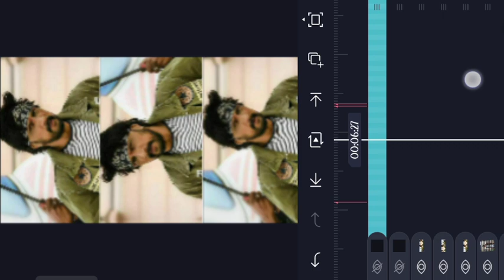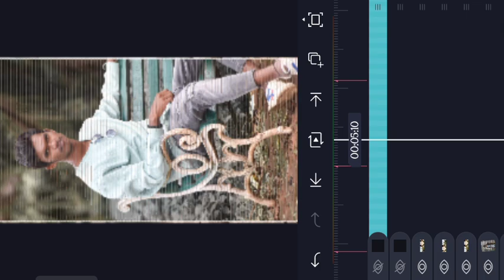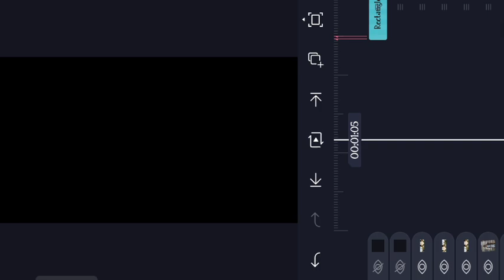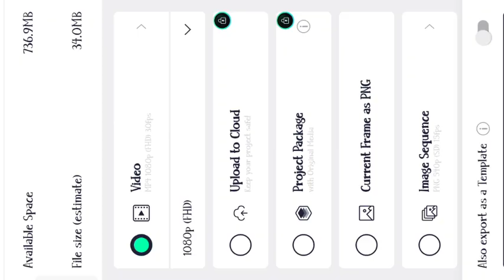instagram trending kannada songs sakattagavle alightmotion video editing boy attitude photo transfer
🔸ᴅɪsᴄʟᴀɪᴍᴇʀ ❗❗
ᴛʜᴀɴᴋ ʏᴏᴜ🙂.